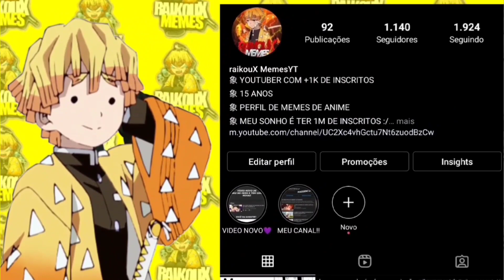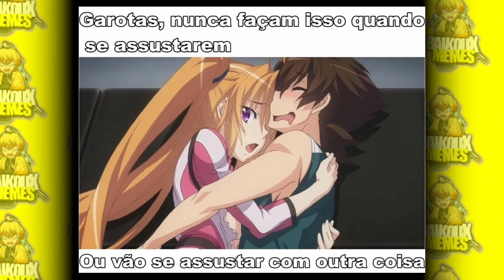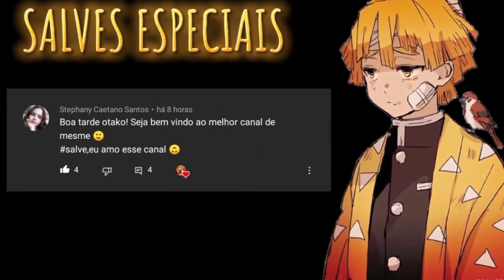WAIFU APETITOSA ( ͡° ͜ʖ ͡°) | Memes de H3nt@is e Ecchi | Memes Em Imagens de H3nt@i #11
Nesse video eu trouxe os Melhores Memes de H3nt@is para vocês rirem e se divertirem :D Se gostaram eu trago mais vídeos assim.Eu tenho certeza que voces vao gostar desse video,mas caso voce queira dar uma sugestao para melhorar os videos voce vai poder estar mandando nos comentarios do video,eu estarei olhando todos.

🔸Quer aprender a ganhar muitos inscritos e milhares de viws nos seus videos? Acesse esse curso ´´Youtuber Milionario´´ do Peter e faça sucesso aqui no Youtube

   Se vcs quizerem mais memes de Naruto,Kimetsu No Yaiba,Boku no Hero apenas comentarem aqui em baixo ok? Tenho uma boa noticia!! Estamos perto de bater os meus primeiros 1.000 inscritos no canal,e assim eu vou conseguir a aba *comunidade*,que vai ser onde eu vou me comunicar com voces quase todos os dias,avisando quando tiver videos novos e estarei fazendo varias enquetes tambem,e dando sugestoes de videos que voces otakus poderam escolher e o mais votado sera o escolhido.Estarei mandando memes de Animes tambem na aba *comunidade*.
     Agora vou contar um pouco sobre mim : Eu tenho 15 anos,sou otaku e gamer e amo ver animes de romance e aventura.O anime que me trouxe para o mundo Otaku foi o Dragon Ball e o seu? Um dos animes que eu mais gostei foi o Captain Tsubasa,Dragon Ball,Naruto,Kiss X Sis e diversos outros. No final do ano de 2020 eu decidi criar um canal de Memes De Animes porque era algo que eu gostava muito,e ainda gosto. Eu tento trazer os videos com muito amor e dediçao para os otakus que me assistem :D

  De acordo que o canal for crescendo,as playlists iram aumentar.Entao nao perca tempo e ja divulga o canal para seu amigo otaku,que ama ver memes de animes como voce.Link das playlist ⬇️ Tenho certeza que vai gostar dos memes escolhidos!!.

Caso voce tenha tempo de sobra,e ainda nao viu os videos que eu ja publiquei aqui no canal,eu fiz varios videos que sao compilados de memes que eu ja postei aqui no canal,contendo memes de Naruto,Nagatoro - San,Boku no Hero,e de milhares de outros animes e mangas.Tenho certeza que voce vai curtir :D

Tenho certeza que voce otaku quer ver ainda memes dos seus animes favoritos né? Por isso eu fiz parcerias com canais que faz o mesmo conteudo que os meus,e recomendo muito que voces assistam,porque eles realmente fazem um otimo trabalho.Eles se esforçam muito para pegar os mais engraçados memes de animes que conseguimos encontrar no,Instagram,Facebook,Ifuuny e diversos outras plataformas⬇️

O canal do Productions Memes TM Oficial contem diversos videos de memes sobre animes,e algo diferente no canal dele é que eles fazem Memes De Cantadas de Anime,algo que nao se encontra muito facil no Youtube,e o canal deles sao de Memes de Animes Variados.

O canal do Kaito Memes contem varios Memes de Anime que tenho certeza que voce vai gostar,eu ja fiz ate participaçao em um dos videos dele,por isso é muito  importante voce dar uma passada la,tenho certeza que voce vai gostar :D

O canal do Natsuu Memes contem tambem diversos Memes de Animes que tenho certeza que voce ainda nao viu em lugar nenhum.Ele fez um video de 1 hora de memes de animes para otakus contendo diversos animes engraçados para voce ver e se divertir.

O canal do Desk Memes contem varios memes engraçados de anime,e o melhor de tudo é que os memes sao narrados com sua voz trazendo uma experiencia melhor ao assistir os videos.E sao videos todos os dias no canal dele,entao conteudo e oque nao falta kk.

O canal do Chong Memes contem varios memes engraçados de animes que podem alegrar seu dia,mesmo ele nao podendo trazer videos todos os dias,ele se esforça para dar o melhor nos videos que ele faz.

Voce quer entrar no grupo do discord? Apenas comente # discord e estarei te enviando um link valido para voce entrar e se divertir com agente,la estaremos mandando memes de animes todos os dias!!.